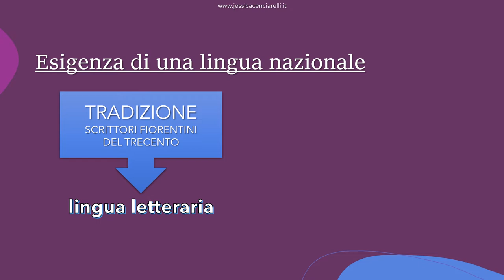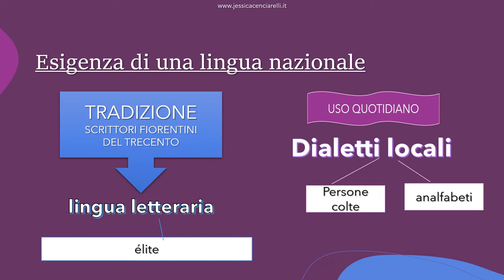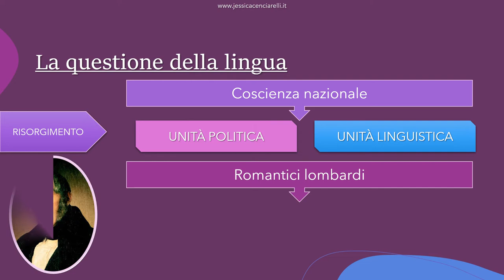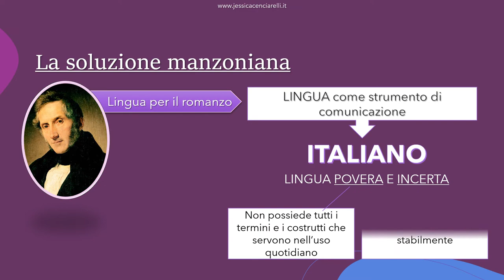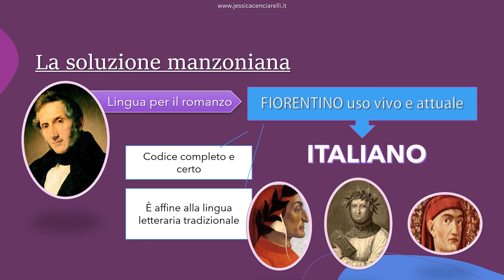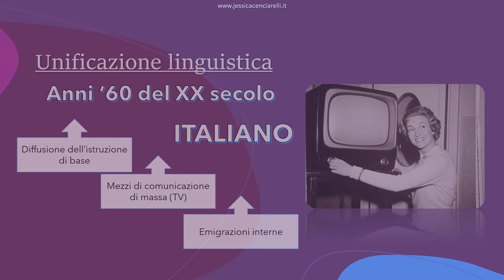Questione della lingua italiana (1800)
§ Esigenza di una lingua nazionale  § La questione della lingua (letteraria e d'uso)   § La soluzione manzoniana